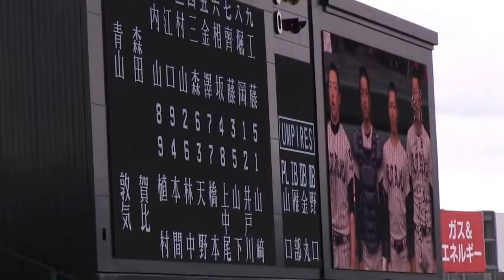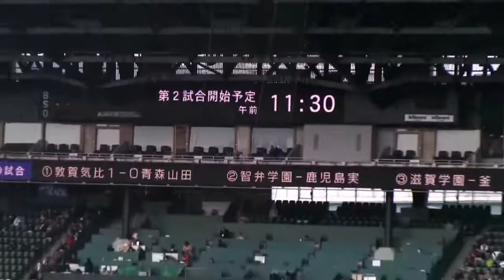■試合終了から退場まで■2016選抜高校野球 １回戦 敦賀気比1 -0青森山田 甲子園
2016年3月25日選抜高校野球１回戦
敦賀気比（福井）1 -0青森山田（青森）